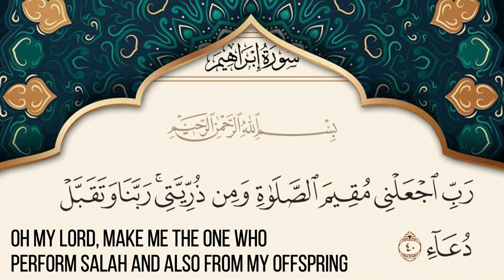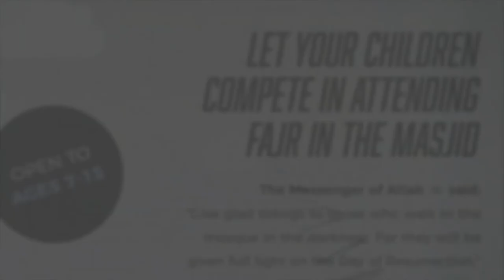Fajr Knights - Imam Zaid Masud Invitation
Imam of Alhidaya Croydon, Zaid Masud Reza, invites the youth and young from Croydon to participate in the 'Fajr Knights' challenge at Alhidaya from 18th December to 2nd January 2022.